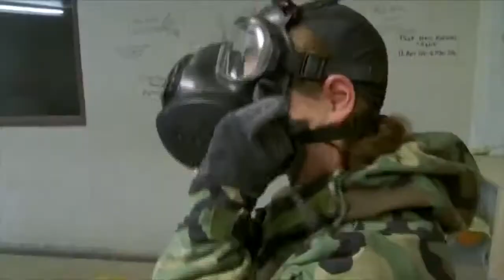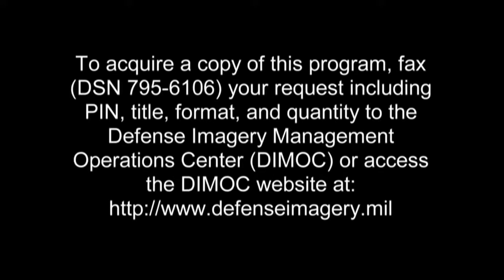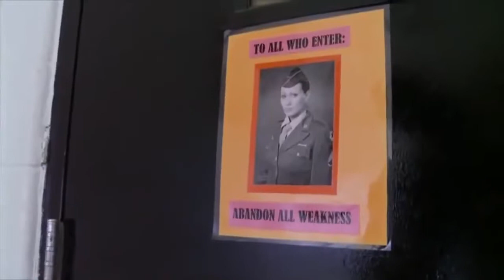U.S. Air Force Basic Training Camp(full documentary)HD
United States Air Force Basic Military Training (also known as BMT or boot camp) is an eight-and-a-half-week rigorous program of physical and mental training required in order for an individual.

Links for my Twitter, Store, Email and the Air Force website are down below. This is a long video of the most important parts of BMT, I forgot to add a graduation video sorry. I'm going to.

United States Air Force Basic Military Training (also known as BMT or boot camp) is an eight-and-a-half-week rigorous program of physical and mental training . (Marine Corps Basic Training.

0aefn.

This production uses "reality-based" storytelling to provide insight into the Air Force Basic Military Training (BMT) experience from the perspective of trainee